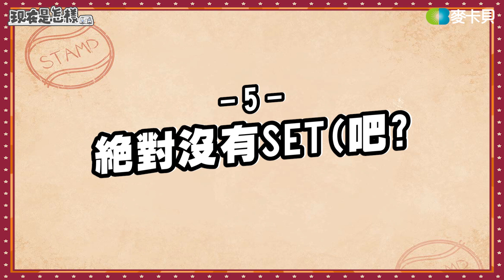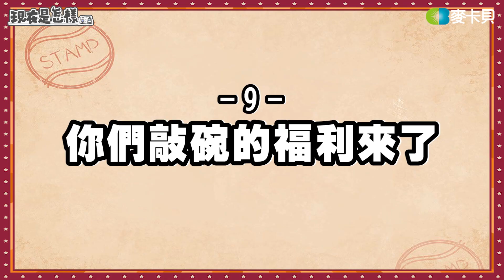【派遣伙委 花絮 】學會這項雜技，包準你老婆滿意？！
馬戲團就是大象、丟球、跳火圈？
到底是什麼訓練讓PEETA葛格暖身完就想回家
史上最「硬」、最「高」的伙委任務公開！✨

特別感謝

▍《 𝙏𝙝𝙚𝙮｜𝙇𝙞𝙛𝙚 𝘼𝙨 𝘼𝙣 𝘼𝙘𝙧𝙤𝙗𝙖𝙩 馬戲演員的日常風景 》 讀馬戲系列攝影展 ▍
▍《 𝑪𝒂𝒕𝒄𝒉 𝑴𝒆 𝑰𝒇 𝒀𝒐𝒖 𝑪𝒂𝒏 》讀馬戲系列攝影展 ▍
▍馬戲跨界三部曲最終曲－《苔痕》FOCA十週年年度鉅獻 ▍
▍2023第一屆FOCASA馬戲藝術節 ▍

🍴Peeta take x take健康外送餐
官方IG｜Peeta.taketake
歡迎企業公司、學校團體訂餐｜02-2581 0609

🎯東京豚骨拉麵🍜
【JIT LIT 】一日製麵
一日製麵｜木曜4超玩出品↓↓↓

主持人：Peeta葛格